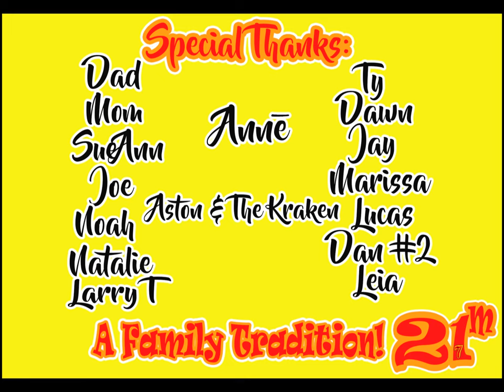Tyler County Speedway Rear Camera 4 8 2023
Onboard the 21M EDGE Hotmod

Special thanks to:

J&L Collision Center
Big Reds Shanty
Kennedy Hardware
PJ'S Pizza
Denny's Blue Angel
DeVendra's Auto Care & Tire Center
A1 Auto Parts
River Front Motors
Race-1
Pour Decisions Network
Zach Yost Racing Photography
Bronco Phoenix 3D Printing